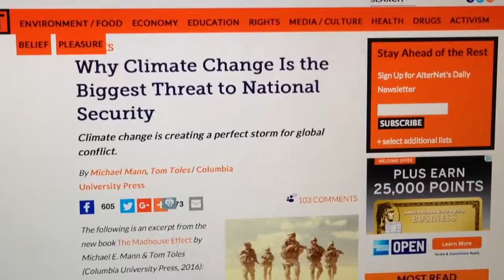ClimateChange ups chances of storms like one headed for Pacific NW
After two tornadoes, one rated EF 2, the Pacific Northwest is bracing for a large storm that could bring winds of up to 100 mph.

The storm comes from remnants of a Pacific super typhoon that was caught in the stream and sent rolling toward the U.S. West Coast.  Climate changes is warming sea surface temperatures increasing the chances of strong tropical storms forming in the world's oceans.

Here's the link to my books: